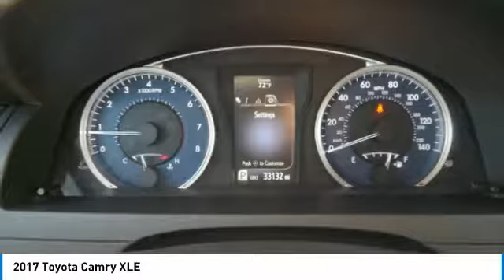2017 Toyota Camry XLE Maplewood, St Paul, Minneapolis, Brooklyn Park, MN P18523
Maplewood Toyota
2873 Maplewood Dr

Maplewood Toyota
2873 Maplewood Drive

You'll love this 2017 Toyota Camry. This is a 4dr car you'll want to take home. Call and get in touch with Maplewood Toyota directly, and be the first to open the 4dr car door today!